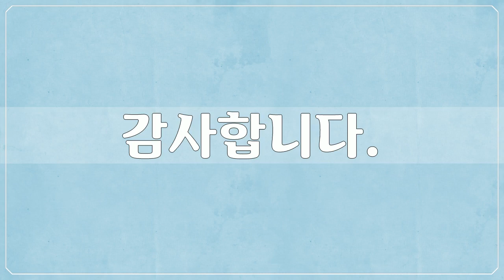16세기, 신사임당, 미술작품, 대한민국 명화, Korea Art, 신사임당, 공유마당